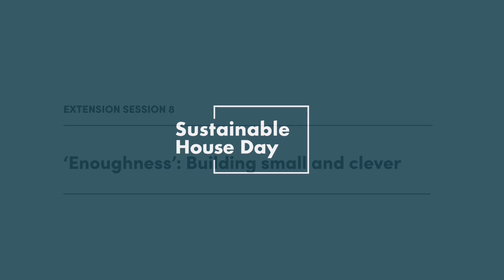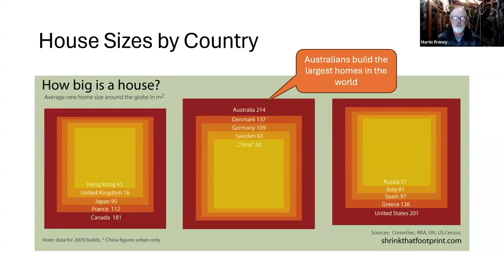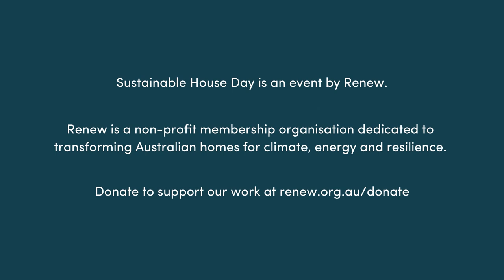Extension Session # 8 'Enoughness': Building small and clever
This Sustainable House Day 2024 extension session takes its name from a term coined by one of our panellists, Jane Hilliard from Designful. Along with the rest of our expert panel, we discuss the ethos of ‘enoughness’, building within your means, and making smart design choices that result in beautiful sustainable homes within a budget. You’ll learn tips and tricks when exercising ‘enoughness’, as well as hearing pitfalls to avoid.

Sustainable House Day 2024 allows access into Australia’s most unique and inspiring sustainable homes